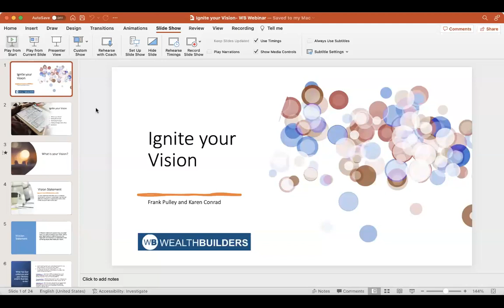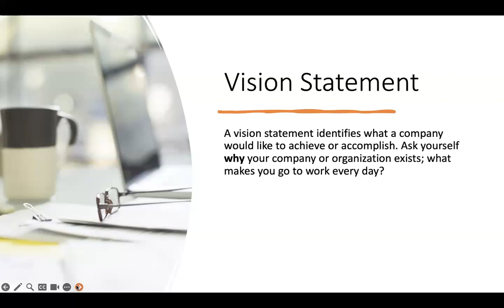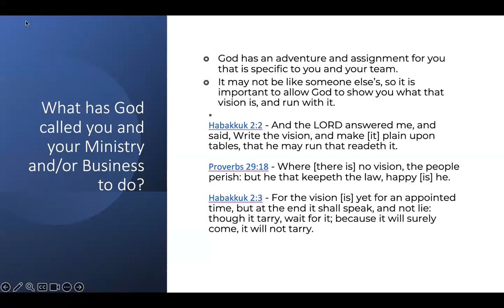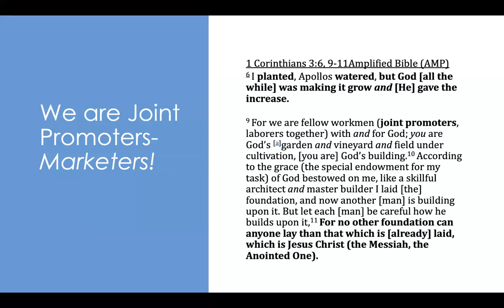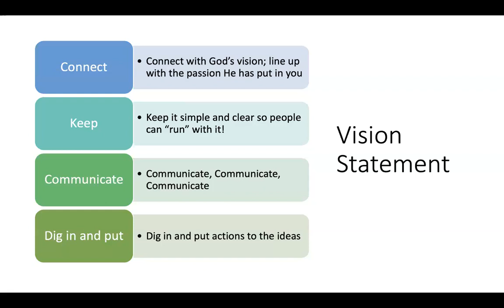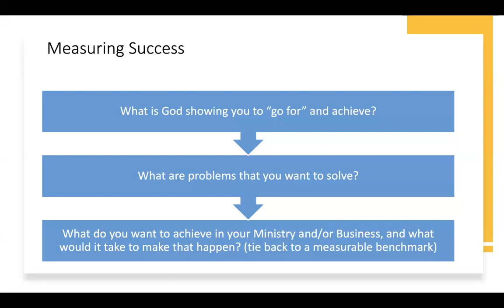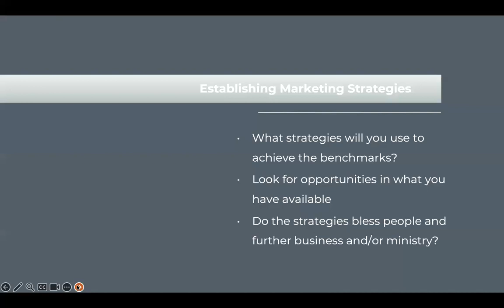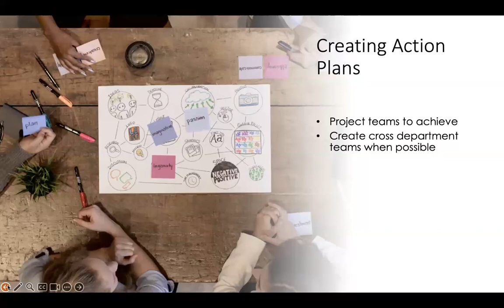Run With Vision: How to Create a Christian Business Plan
Habakkuk 2:2 says, “Write the vision and make it plain on tablets, that he may run who reads it.” In fact, writing down your business vision in the form of a business plan is crucial for success.

In this video, entrepreneurs Frank Pulley and Karen Conrad Metcalfe show you how to create a Christian business plan so that you can run with your God-given vision!